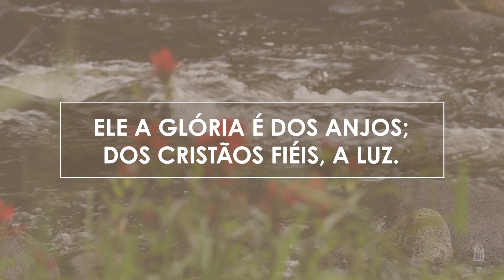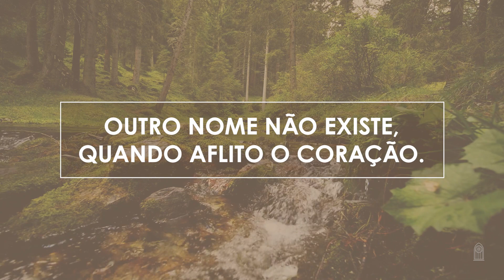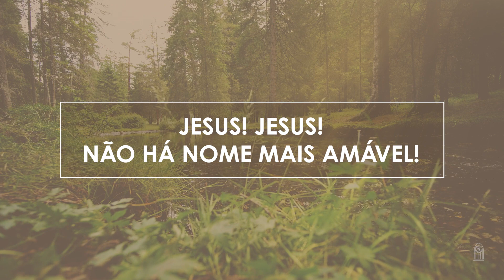Novo Hinário Adventista • Hino 329 • Não Ha Nome Mais Amável • (Lyrics)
| Veja Também |

" NÃO HÁ NOME MAIS AMÁVEL " era o hino 101 no antigo Hinário.

329. NÃO HÁ NOME MAIS AMÁVEL
Letra: Franklin E. Belden
Orq.: Guilherme Schlichting

1. Outro nome não existe
Como o nome de Jesus;
Ele a glória é dos anjos;
Dos cristãos fiéis, a luz.

Jesus! Jesus!
Não há nome mais amável!
Jesus! Jesus!
Nome santo e venerável.

2. Outro nome não existe,
Quando aflito o coração.
Nele encontro segurança,
Paz, amor, consolação.

3. Sempre abrigo esta esperança:
Quando Cristo aqui voltar,
Quero ver Seu lindo rosto
E ouvi-Lo a me chamar.